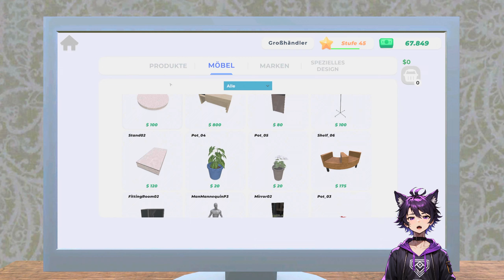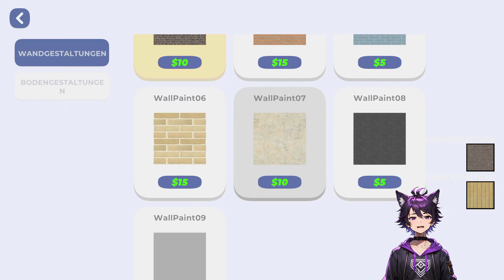Clothing Store Simulator #34 🎮 Ich sehe da nur noch Puppen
Clothing Store Simulator Let's Play

SPIELBESCHREIBUNG:

Sind Sie bereit, Mode zu gestalten? Treffen Sie eine Markenvereinbarung, bestellen Sie Produkte, füllen Sie die Gänge, kleiden Sie die Schaufensterpuppen ein und beginnen Sie mit dem Verkauf. Kleider, Hemden, Mäntel, Hosen, Nachtwäsche, Unterwäsche, Schuhe und mehr warten auf Sie.